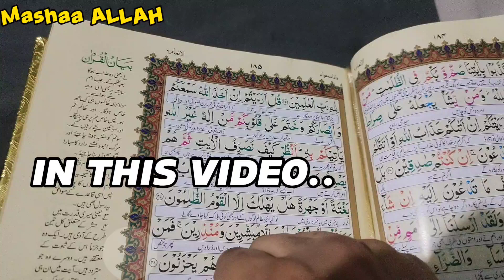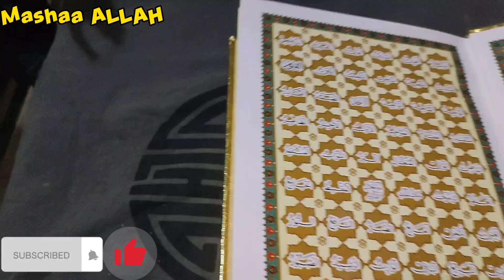Traditional Pakistani afternoon routine| Chicken ka salan | parlour wali vlogger Anmol Ashraf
Traditional Pakistani afternoon routine
| Chicken ka salan | parlour wali vlogger Anmol Ashraf

Chicken ka salan
parlour wali vlogger Anmol Ashraf
quran ki tilawat
quran ki talab
quran ki talash
quran ki tilawat tarjuma ke sath
quran ki tilawat beautiful voice
quran ki tilawat urdu tarjuma ke sath
quran ki tilawat surah yaseen
quran ki tilawat pehla para
quran ki tilawat surah rahman
quran ki tilawat status
chicken ka salan
chicken ka salan recipe
chicken ka keema
chicken ka korma
chicken ka pulao
chicken ka achar
chicken ka salan ki recipe
chicken ka salan food fusion
chicken ka salan banane ki recipe
chicken ka keema recipe
Pak Tranditional Life Afternoon In Village
Routine | Dupehar ki Routine | Village Sham
Afternoon routine
Dupehar ki routine
Mazedar Laziz chicken ka salan banaye cooker
me | Naziya Shaikh Indian Vlogger
night routine
afternoon routine
routine
Afternoon routines

Suggestion videos.

Pomi kia Karne aye mery parlour me

Karachi ka dino safari park

Safari park ab aisa ho gya

 my parlour channel  link
AK Anmol Beauty parlour

My snacks account link

Regards...

Anmol Ashraf...